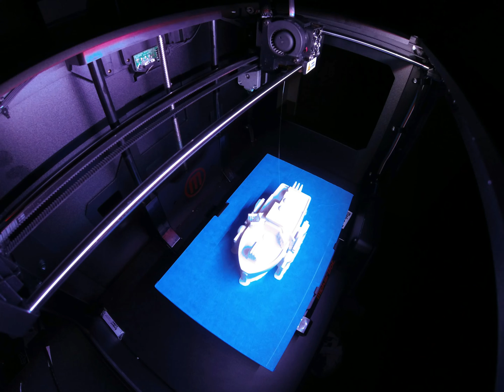Battleship 3D Print Timelapse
A Timelapse of my 3D printed battleship